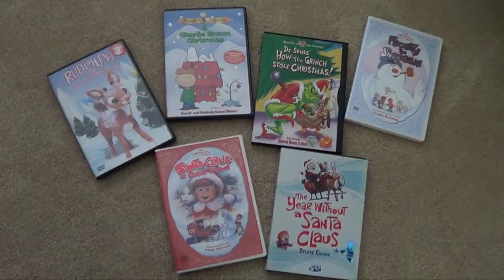Christmas 2013: The Christmas Classics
The first of the countdowns to Christmas videos of this year.

In this video I cover my very festive Star Wars jumper tee (sweater to you American's out there), The Christmas classics, we've all grown up watching. And lastly I show off my advent calendar as well.

Music featured in this video by